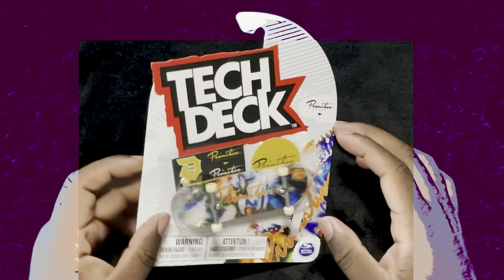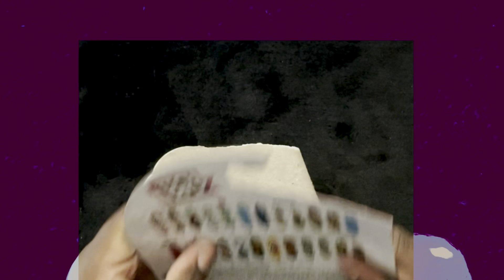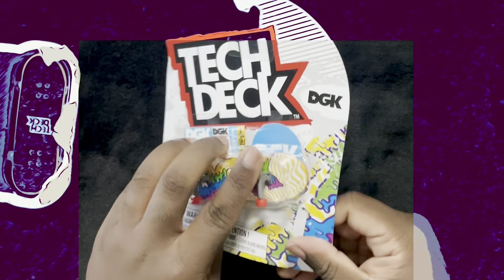[ASMR] Tech Deck Skateboards Unboxing & Play #6 (Comic View) - no music, no talking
T. opening 2 new Tech Deck skateboards for his collection.  Collection recap/update near the end of video!